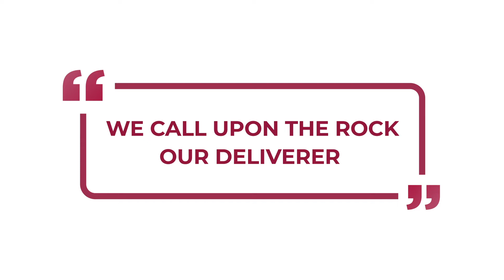We call upon the Rock, our Deliverer. - Inspirations From The Scriptures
Verse Of The Day:
I love you, O Lord, my strength.
2 The Lord is my rock and my fortress and my deliverer,
    my God, my rock, in whom I take refuge,
    my shield, and the horn of my salvation, my stronghold.
3 I call upon the Lord, who is worthy to be praised,
    and I am saved from my enemies.